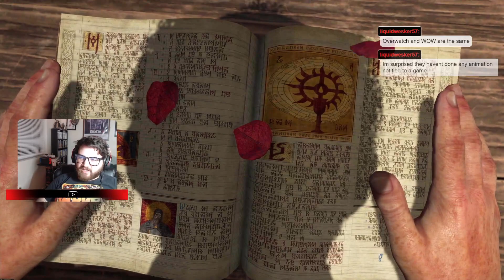Christmas Make up stream -diablo 4